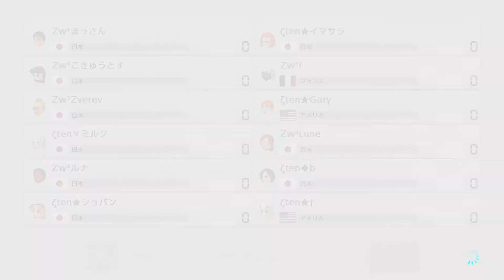ζten vs Zw 2019 01 29